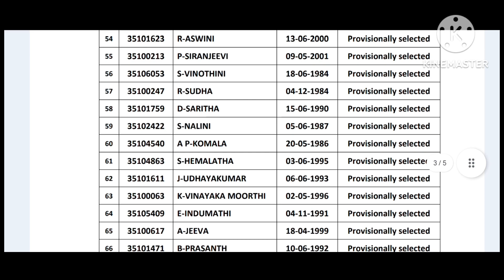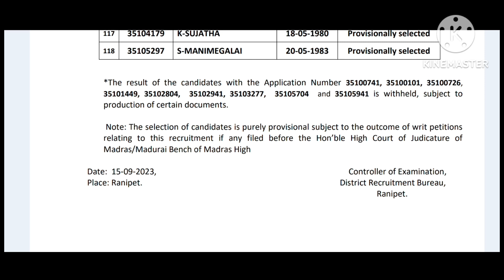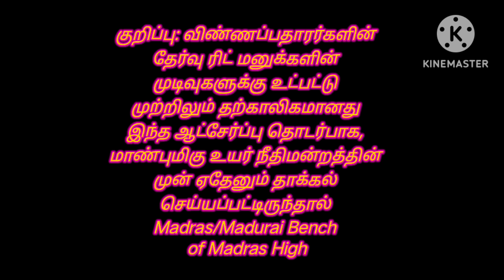ராணிப்பேட்டை மாவட்டம் ரேஷன் வேலைக்கான ரிசல்ட் இன்றைய முக்கிய செய்தி மகிழ்ச்சியான தகவல்